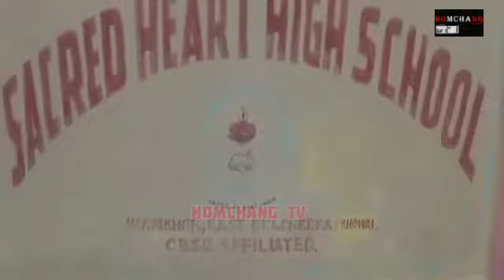KOKBOROK SAMANI BUJAK KHA ENGLISH OH PORINAIROK SACRED HEART HIGH SCHOOL NI STUDENT